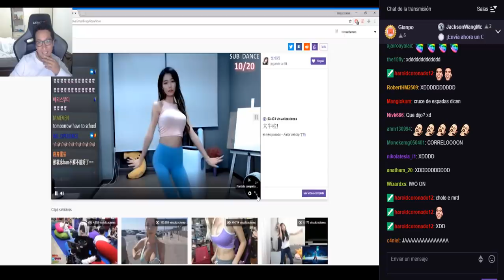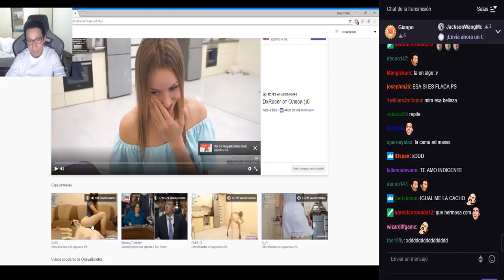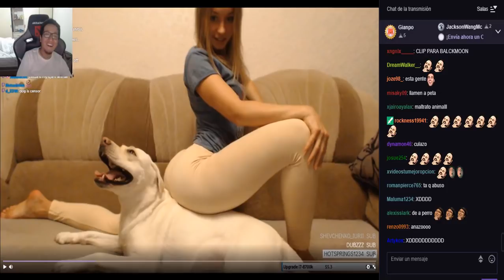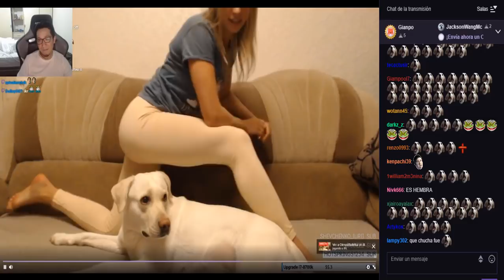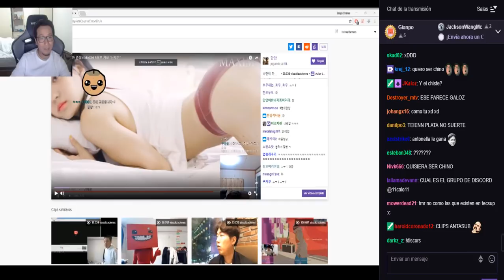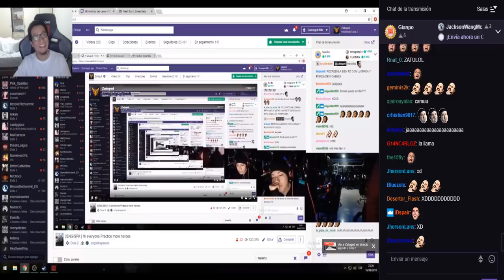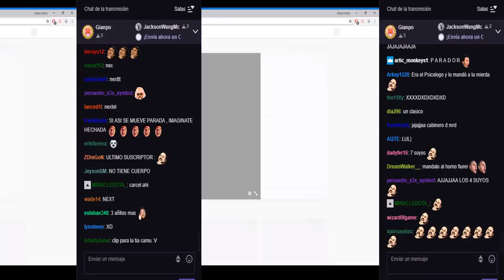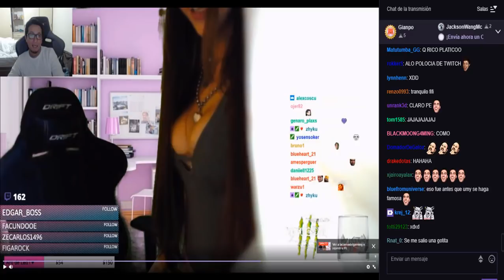NDREE REACCIONANDO ALOS CLIPS DE SUS SEGUIDORES PARTE DOS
AHI LES DEJO SU CANAL DE TWITCH